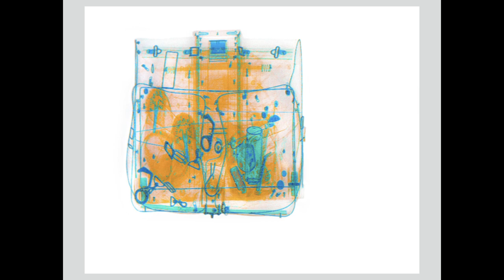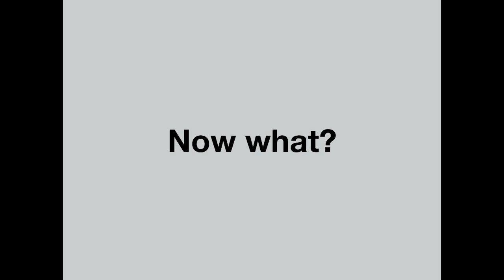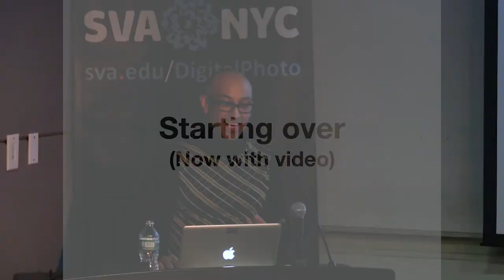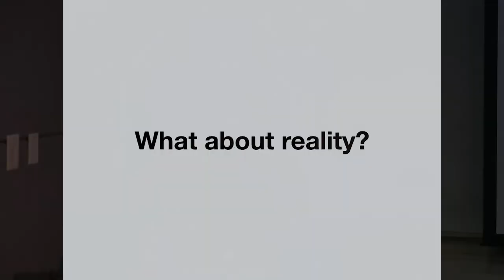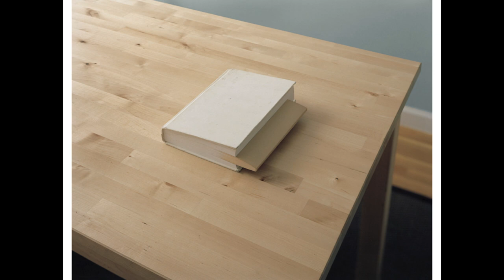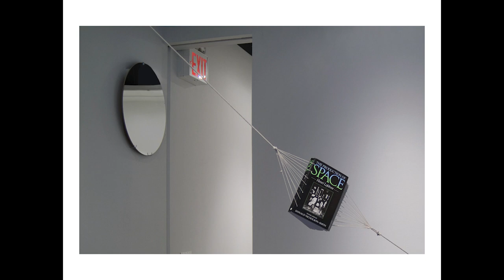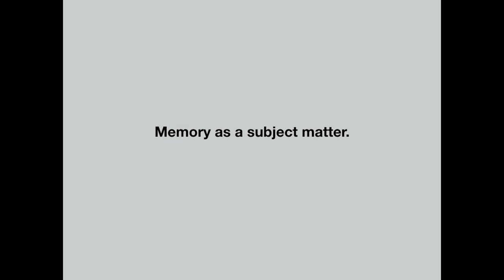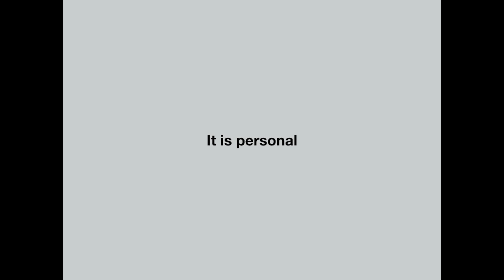Mauricio Alejo - Conceptual Still-Life Artist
Photographer Mauricio Alejo is best known for imbuing everyday household items with a sense of the psychologically uncanny. Alejo creates new narratives that don’t obey their functionality and in the process calls into question our own assumptions about space and meaning. Alejo has had solo exhibitions in New York, Japan, Madrid, Paris and Mexico and his work has been featured in numerous important art journals.

Alejo’s talk is part of the i3: Images, Ideas, Inspiration lecture series, which features presentations by digital photographers, hardware and software developers and industry experts. Presented by the MPS Digital Photography.